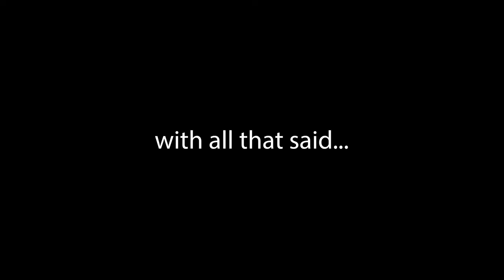DST Kiting Showcase | All Hostile + Neutral Mobs (Follow up Video)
This video is a follow-up video to my 2022 Don't Starve Together Kiting Guide in which I will be showcasing all of the encounters outlined in the previous video in full. We will combating each mob in its usual environment, start to finish, with progression appropriate gear and no damage multipliers.

This guide was fun to make, and I hope I'm able to help you out! :)

Below is a list of all creatures covered in this guide:
0:00 - Introduction + Video Details
OVERWORLD
1:04 - Batilisk
1:40 - Beefalo
2:16 - Bee/Killer Bee
2:40 - Buzzard
3:04 - Catcoon
3:28 - Clockwork Bishop
3:52 - Clockwork Knight
4:40 - Clockwork Rook
5:40 - Cookie Cutter
6:16 - Crawling Horror
7:04 - Ewecus (Cringe)
7:28 - Frog
8:04 - Ghost
8:17 - Gnarwail
8:59 - Grass Gator
9:35 - Guardian Pig
9:56 - Hound/Blue Hound/Red Hound
10:18 - Horror Hound
10:31 - Koalefant
10:56 - Krampus
11:34 - Lureplant/Eyeplant (Meat Bulb)
11:46 - MacTusk N' Son
12:34 - Merm
13:24 - Moonrock Pengull
13:49 - Mosquito
14:02 - Pengull
14:32 - Pig
15:33 - Rockjaw
16:21 - Saladmander
16:57 - Sea Strider
17:09 - Sea Weed
17:21 - Shattered Spider
17:33 - Skittersquid
17:56 - Spider (which I somehow managed to forget in the inital guide)
18:38 - Spider Warrior
18:56 - Tallbird
19:20 - Teenbird (Smallish Tallbird)
19:32 - Tentacle
19:56 - Terrorbeak
20:14 - Terrorclaw
20:44 - Treeguard
21:32 - Varglet
21:56 - Volt Goat
22:32 - Werepig
CAVES
23:08 - Ancient Sentrypede
23:43 - Bunnyman/Beardlord
24:09 - Cave Spider
24:18 - Damaged Clockwork Bishop
24:27 - Damaged Clockwork Knight
24:44 - Damaged Clockwork Rook
25:28 - Dangling Depth Dweller
25:45 - Depths Worm
26:55 - Mush Gnome
27:22 - Rock Lobster
27:48 - Slurper
28:05 - Slurtle
28:57 - Spitter
29:15 - Shadow Splumonkey

Home | Nosebleed
Home | 12
Home | Atlantic Eyes
Home | Living Forever As You Are Now
Tock_Camo_Goldie |  "OMG It's A Toad"  (♪ Outro Song ♪)

(some extra tags to help more people find this guide)
how to kite in dst, dst kiting guide, how to kite in dst 2022, dst kiting guide 2022, don't starve together guide, dst modern kiting guide, how to kite mobs in dst, dst solo kiting guide, how to kite hounds in dst, Maxwell Gaming Real 2017 (Working) *Not Clickbait*

Yes, "TEXT" being in the thumbnail was intentional lol. I am a master of graphic design trust me do not check :)